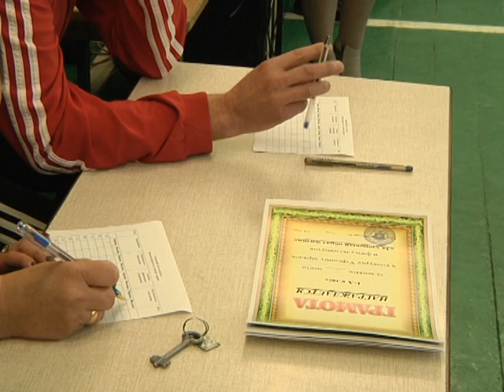Гимназия за здоровый образ жизни